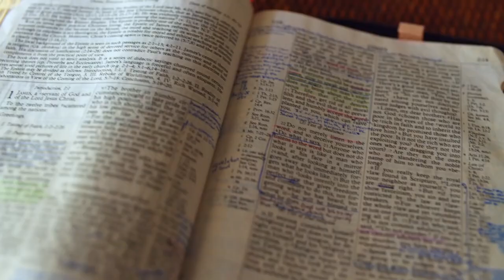Gott auf (m)einer Seite: Sprüche 10:10-11:8